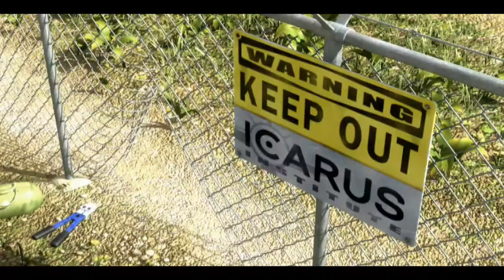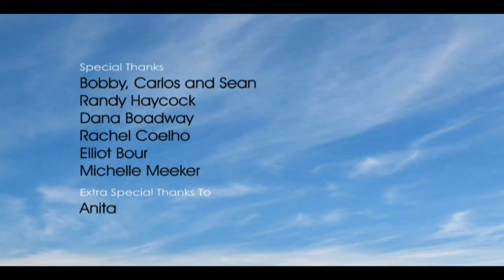Icarus Effect | Virgin Media Shorts 2009 entry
Director: Steven Hughes
Producer: Steven Hughes
If anyone can break into the Icarus Institute then Bishop can - its getting out again thats the hard part. What is the secret that the Icarus Institute has been working on in this remote hangar? This short animated film is a modern version of the Icarus story from Greek Mythology. Well, sort of